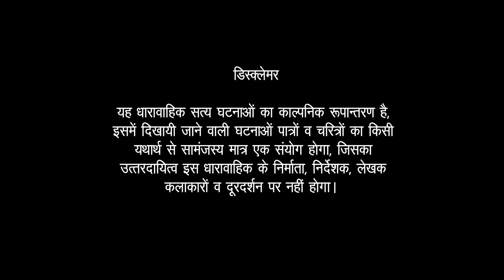Krantijyoti Savitribai Phule - Ep #47